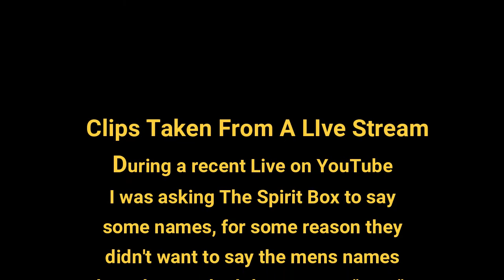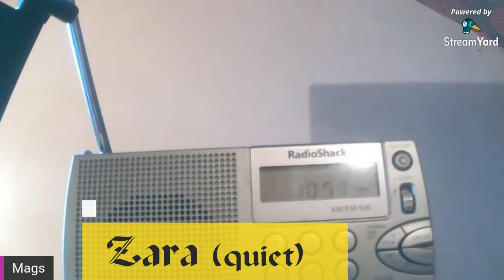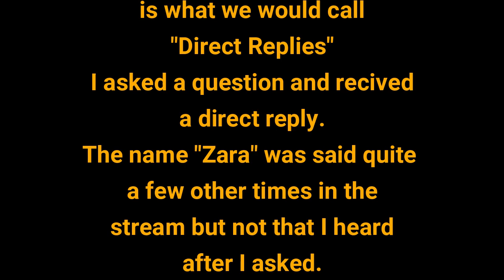Live Stream Clips | Direct Replies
I love those direct responses I really love it when it's names...
I am and always will be the first to say that any reply/response that I annotate are only my opinions.
I am a firm believer that everyone is entitled to have their own opinion,

maybe you hear something different or nothing at all that’s ok also.